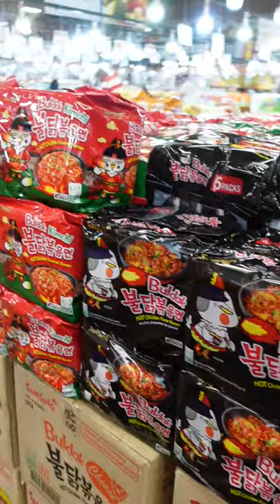My Favorite Grocery Store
this is my favorite grocery store! sorry aldi's haha
USEFUL KITCHEN GEAR
📷 4k Camera